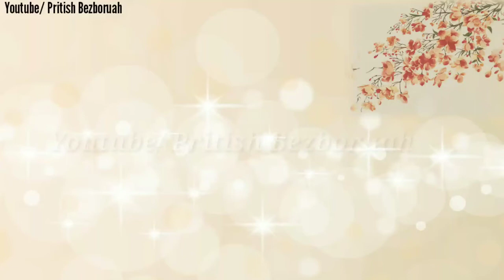Tumak vhal pau anok nohoi